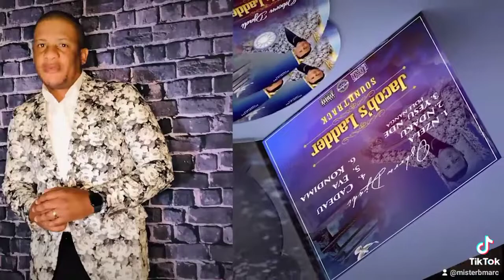QATAR LA CHANSON MARIAGE DU FR OSBORN NDJADI DISPONIBLE ABONNEZ-VOUS SUR TALATALA YACONGOTV